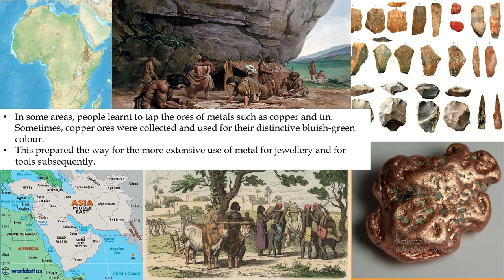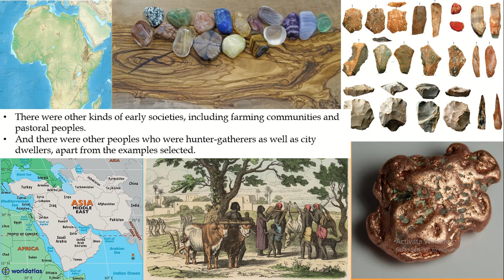From the Beginning of Time - Early Societies | Class 11 History-World his from the beginning of time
from the beginning of time,early societies,class 11 history,from the beginning of time history class 11,class 11 history chapter 1 from the beginning of time in english, world history from the beginning of time,
class 11 history chapter 1 from the beginning of time magnet brains,
class 11 history ch 1, ncert 11 history,history class 11 ch 1,class 11 history chapter 1,magnet brains, This is SESHU CHEERA, Holds a Master's degree in political science, UGC-NET in 2008. Love to Teach SOCIAL SCIENCE.social science subjects,social science courses,what is applied social science,social science pdf,social science jobs,social science topics,social sciences examples,
importance of social science, cbse.nic.in 2020,cbse academic,cbse news,cbse 12th result 2020,
cbse.nic.in class 10,cbse. nic. in latest update,verify cbse result,cbse syllabus,themes in world history class 11 pdf,
themes in world history class 11 notes,
themes in world history class 12 pdf,
class 11 history ncert pdf,
themes in world history: textbook in history for class xi ncert pdf,
themes in world history part 2,
discuss the scope of world history class 11,
class 11 history ncert chapters,
early societies class 11 pdf,
history class 11 chapter 1 pdf,
write a note on early societies class 11 history,
class 11 history chapter 1 important questions and answers,
mcq questions for class 11 history chapter 1,
class 11 history ncert ch 1 pdf,
notes on early societies,

Then went to pen down my thoughts about my mother "MY MOM"S DREAM-A THANK YOU NOTE TO MY MOM" & "CONQUERING LIFE".
This channel is started on MY DAUGHTER"S NAME-"HAMSIKA ACADEMY".